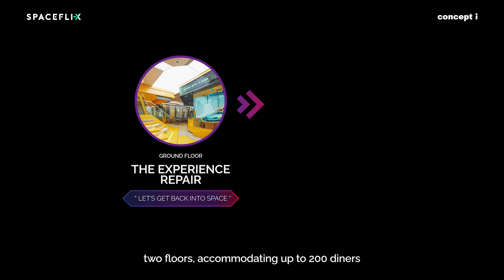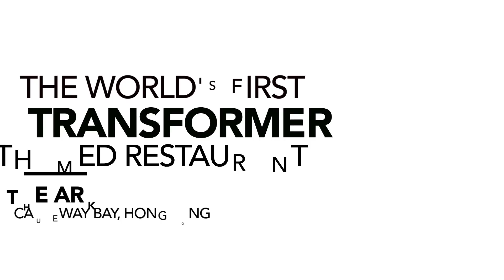SpaceFlix - Space Theme Branding: Creating an Immersive Dining Experience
Welcome to SpaceFlix, Concept i's podcast!
Join us as we showcase projects, and share insights on how to create beautiful, functional, and sustainable environments.  Tune in and let's get innovative!
Episode 2 - Space Theme Branding: Creating an Immersive Dining Experience
In this video, Alec Wong (Managing Director, China) explains the design story and process of the World’s First Transformers Themed Restaurant – Hong Kong!
ABOUT
Concept i is more than just a studio. It's a global network of creative visionaries who transform spaces into experiences. Whether it's retail, commercial, or entertainment, we bring the best of our designs and architecture to every project.

Are you ready to take your lifestyle space to the next level? Let's talk!

Some video used in the material is credited to @TransformersOfficial